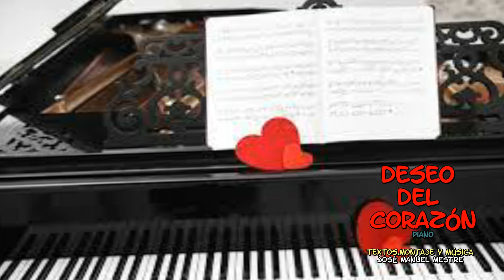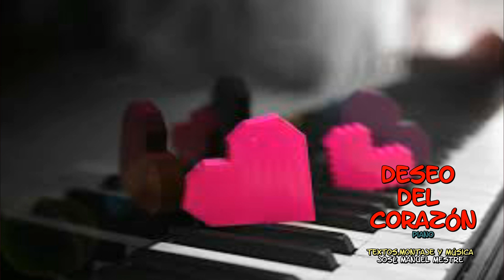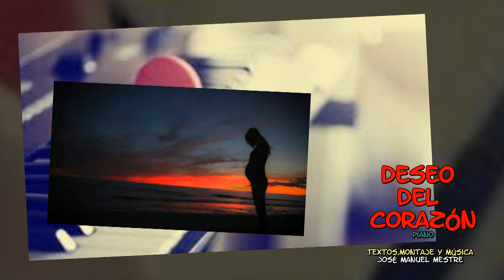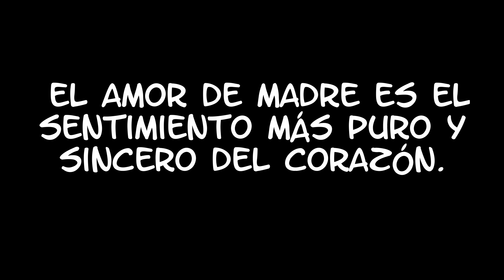SHOWMANMESTRE - DESEO DEL CORAZON - piano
EL AMOR DE MADRE ES EL SENTIMIENTO MÁS PURO Y SINCERO DEL CORAZÓN.